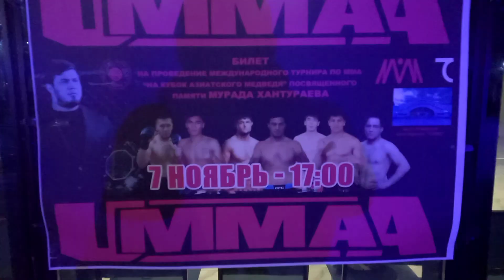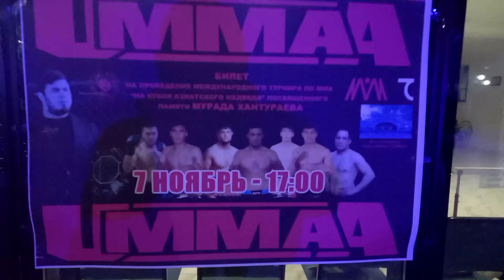МУРОД ХОНТОРАЕВ ХОТИРАСИГА БАГИШЛАНГАН МУСОБАКА ФАРГОНА САМО АРЕНАСИДА ФАРЗАНДЛАРИ УКАЛАРИ КЕЛДИ..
ASSALOMU ALAYKUM QADRI BALAND QADRDONLARIM KANALIMIZGA HUSH KELIBSIZ !!!
BIZ UCHUN ENG YAXSHI HURMAT KANALIMIZGA OBUNA BO'LISH VA LIKE BOSISHDUR !!!
SOKINISHLAR ORQALI O'Z MADANIYATINGIZNI KO'RSATMANG
MA'LUMOTLAR BO'LSA KAMENTARIYADA QOLDIRING SIZLARNING FIKRLARINGIZ BIZ UCHUN MUHUM.